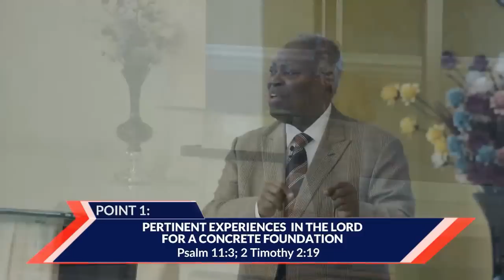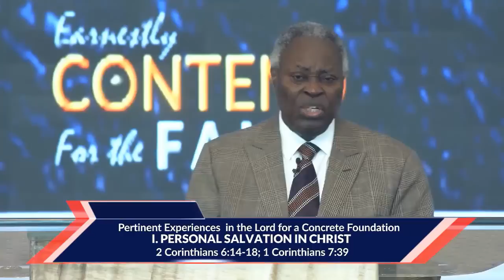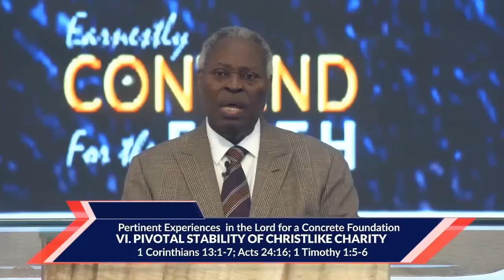Christlike Love in a Godly Family By Pas. W.F. Kumuyi